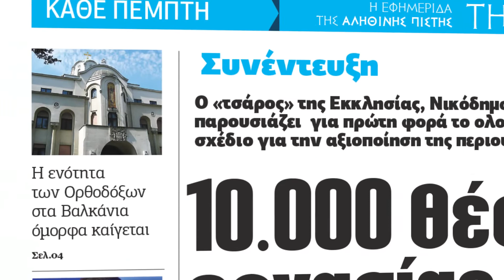Την Πέμπτη 30 Ιουνίου η Κιβωτός της Ορθοδοξίας σας προσφέρει μία συλλεκτική εικόνα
εν όψει της εορτής των Αγίων Αναργύρων